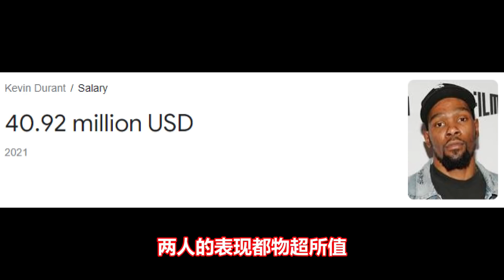震撼！他们33岁依然能打！库里命中9三分，单场独得50分！杜兰特暂居得分王，威少砍下"准四双"！